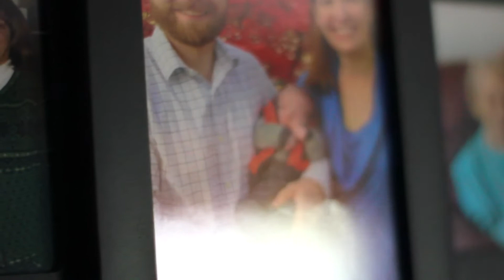SJSC The Link Family